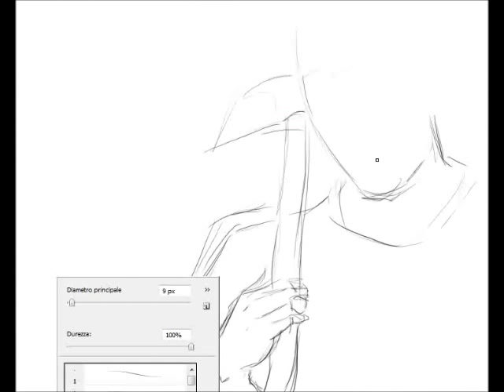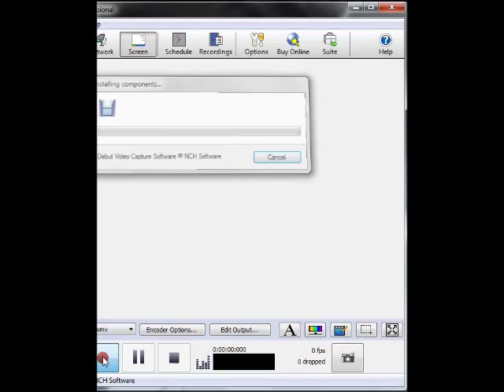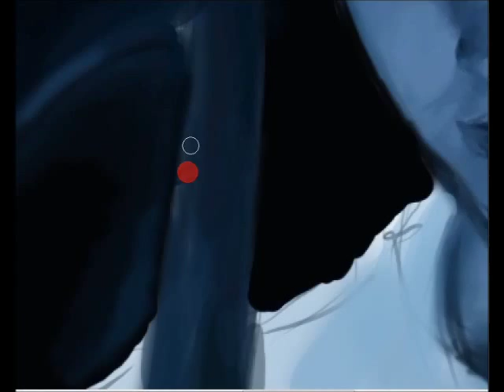Speed Painting Donnie Darko - Mad World Gary Jules